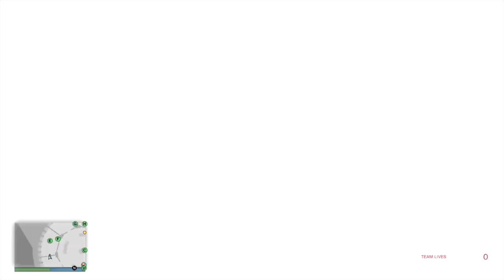$2.4m in 14 Minutes | GTAV Casino Heist | The Big Con Elite Challenge